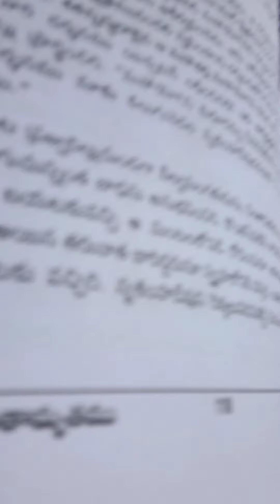ప్రశ్నించాను అని నా గొంతు నొక్కే ప్రయత్నం చేస్తున్నారు .. ఇంకా ఎక్కువ నిజాలు బయటకు తీస్తా